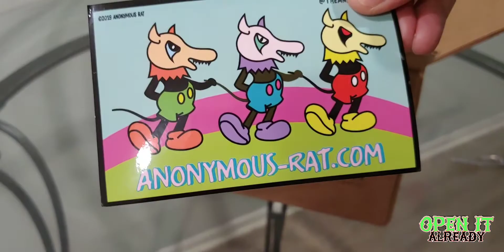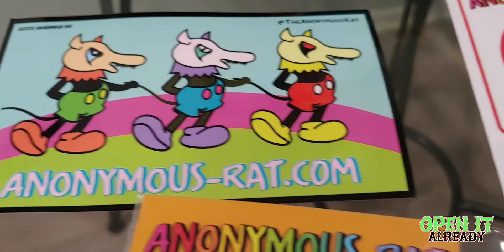The Stinging Duck by Anonymous Rat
In this video we unbox the infamous stinging duck by Anonymous Rat, a toy company out of Chicago, IL.

Check them out on Instagram @theanonymousrat for more amazing vinyl figures! They are killing it!